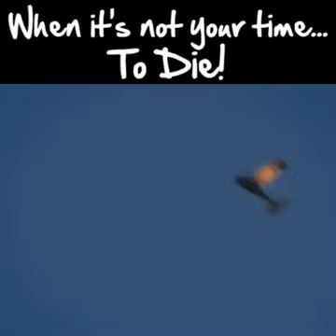Best ever landing without one wing